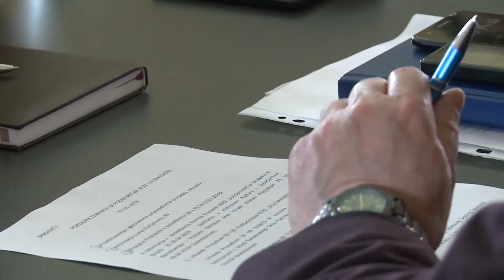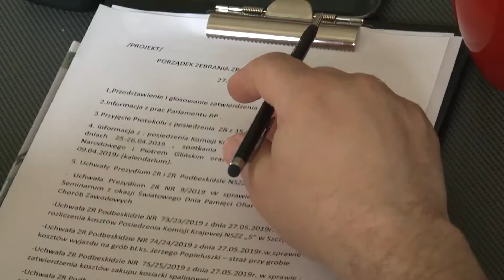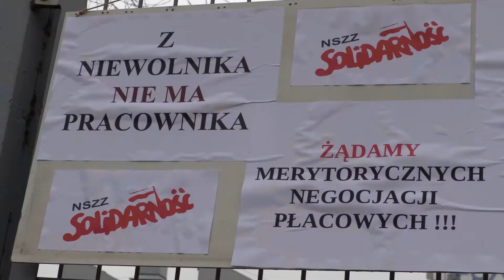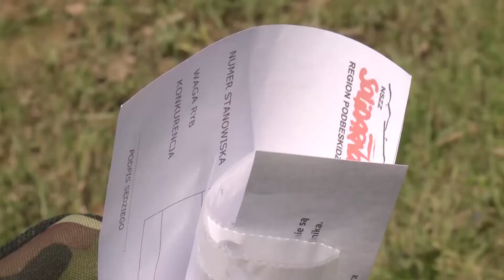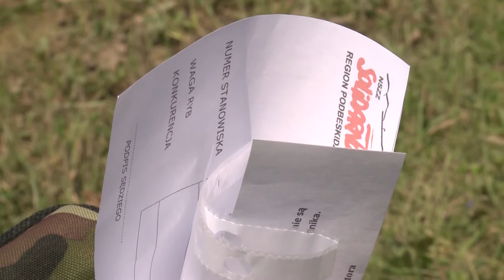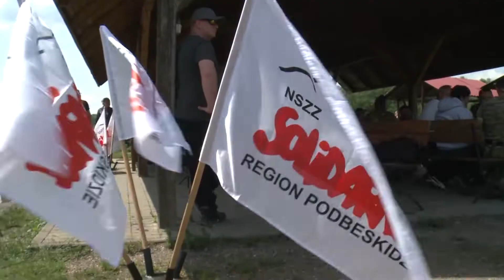Majowe wydarzenia solidarności